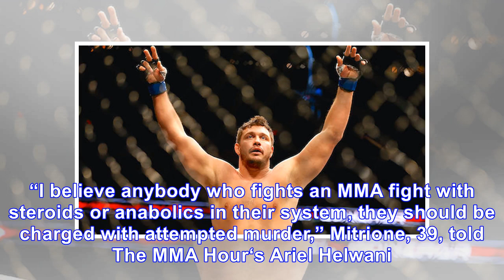Bellator heavyweight matt mitrione says mma fighters who use steroids should be charged with attemp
Bellator heavyweight matt mitrione says mma fighters who use steroids should be charged with attempted murder (video)
Image via Getty MMA heavyweight Matt Mitrione has some pretty strong opinions about fighters who use steroids. The former NFL player spent six years with the UFC after getting his start on the tenth s...